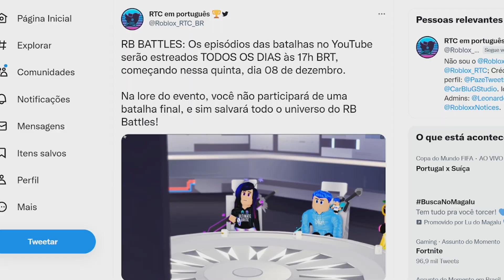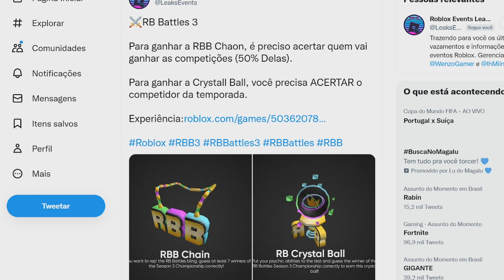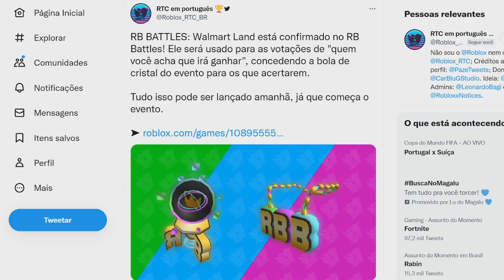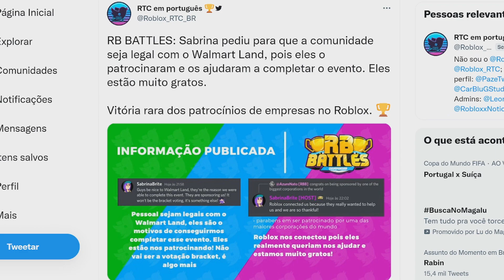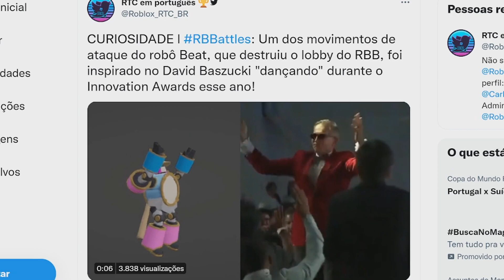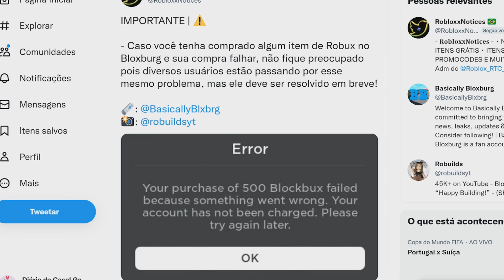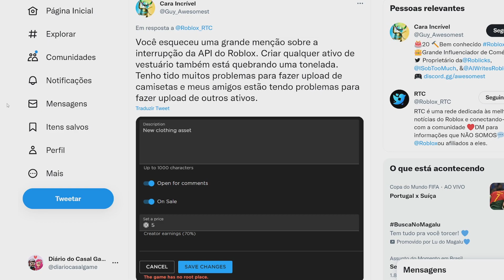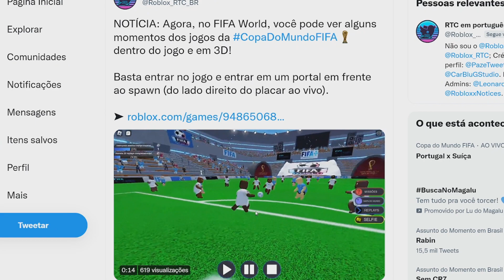NÃO COMPRE NADA NO ROBLOX AGORA (ESPERE)...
Não compre nada no roblox agora espere se não.

Se for comprar robux use nosso código: JOGACASAL